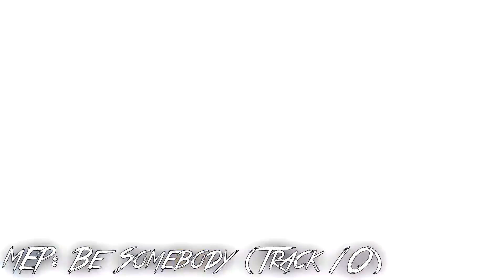[ ѕωѕ ] MEP Parts Collection (Read Description)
Videos are ranked from oldest to newest (According to my Google Drive/Mediafire/Memory) (Details of them are in the comments)
(If I get copyrighted/this video goes mute, you know why)
It's been nearly a year since I was announced into the studio, "SonicWishesStudio" and aside from the Audition Video and one Sonic video I've made a while ago, I've never outright brought this up in my channel before...until now.
Funny story, for my audition video, I used Final Cut Pro, yet I've started using Sony Vegas by the time I did a part for the studio, it's...honestly weird when I think about it,
Now, I have regrets, such as not finishing my part for one (or two) of the MEPS they promoted and never giving a reason as to why, I was able to join one again but when seeing the other one completed, I felt terrible for missing out on been in one of the coolest MEPS to exist (but then again, my part probably would've looked terrible so, maybe it was for the better), I may not have done much before, I've decided to kick my gears and join all the open MEPS they've had (which may seem a little impossible because time zones haa-) but I am trying my best to be the best I can with the abilites I got and contribute more than I ever have before.
Every time I join one of their MEPs and see the final product, it always amzes me. Seeing everyone's unqiue parts come together to make the video, it's always worth the wait in my opinion. I'm happy to say that I'm a fellow member of SonicWishesStudios, and wish for the best for everyone in the studio. (That got preachy quick, I'm sorry,)
I need to go on that Discord chat and make friends but I'm a nervous bug and can't even write a simple "Hi"
Consider this as a...contrast video??? (Compare my old stuff to the new ones and see whether I've improved or not (I don't believe I did, but hey, opinions exist)
Fight for the Future © (I'm not actually too sure)
Kryptonite © 3 Doors Down
Die Young © Ke$ha